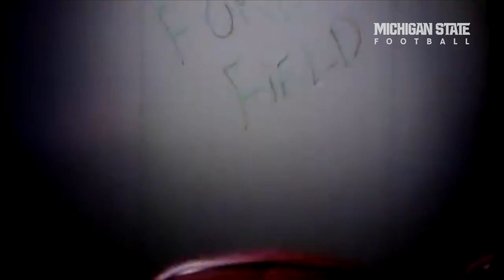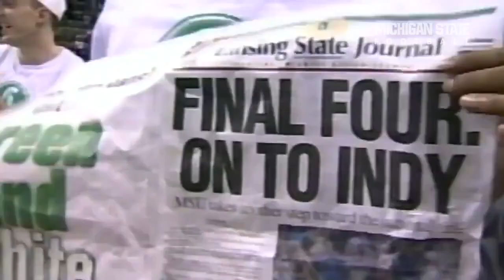The Michigan State Way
Take a look back at the success Tom Izzo and Mark Dantonio have had in their tenures as head coaches at MSU.

Special Thanks to NCAA, CBS, March Madness on CBS, ESPN and others for additional footage.

Music Thanks to Coldplay